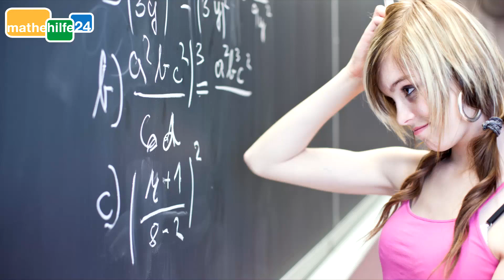Zylinder Mantelfläche berechnen - Partyhüttchen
Wie viel Material braucht es, um 26 Zylinder-Partyhüttchen zu basteln? Eine Anwendungsaufgabe zur Berechnung von der Mantelfläche eines Zylinders.

Viel Erfolg mit Mathe

Dein Mathehilfe24-Team